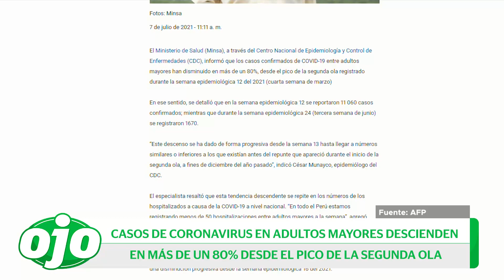Coronavirus Perú: Casos en adultos mayores descienden en más de un 80% desde pico de la segunda ola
El Centro Nacional de Epidemiología, Prevención y Control de Enfermedades informó que los casos confirmados de COVID-19 entre adultos mayores disminuyó en más de un 80%.